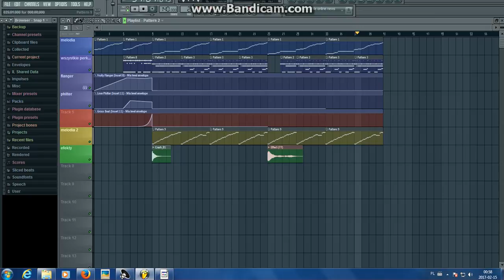bit pporazka xd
muzyka amatorska